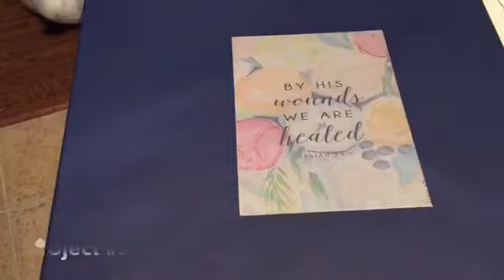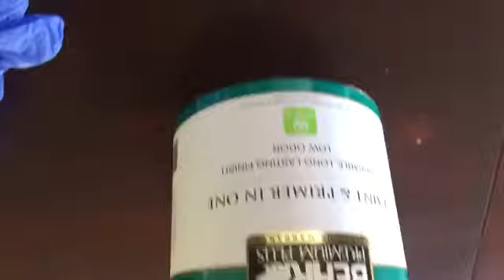DIY Home Decor Repurposed-On a Budget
Hey guys welcome back to the channel this video is up several Diy’s that I have done since I am upgrading our living room accent colors. Repurposing what you already have saves lots of money. I hope you guys enjoy!